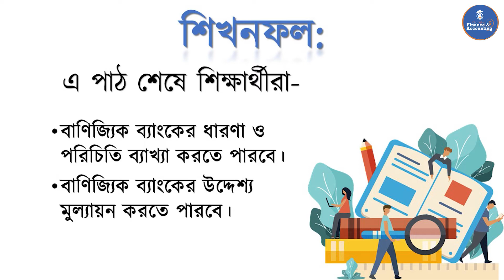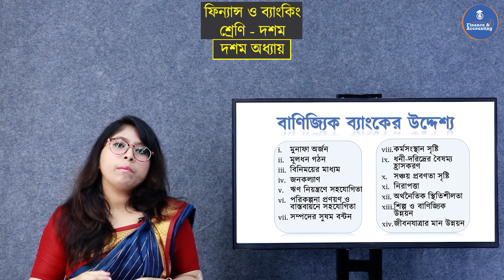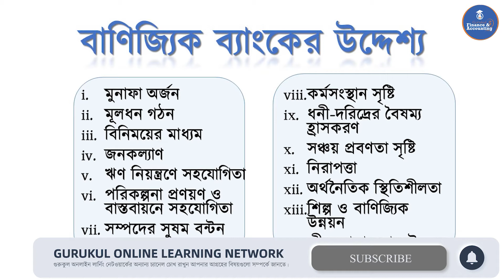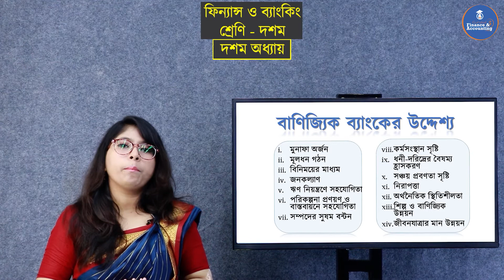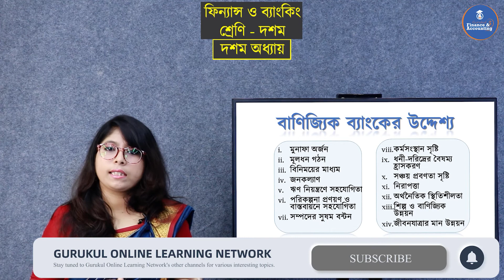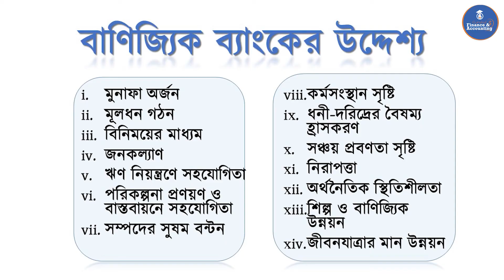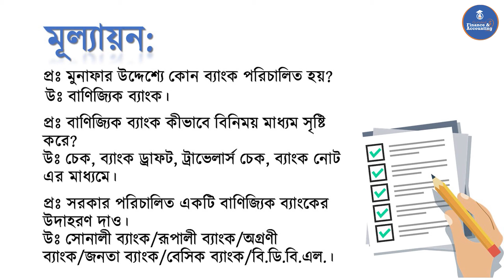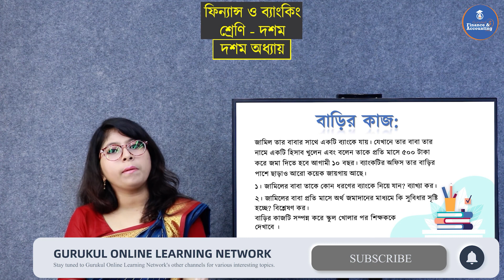SSC Class 9 10 Finance & Banking Chapter 10 [1/2] বাণিজ্যিক ব্যাংক ও তার পরিচিতি । গুরুকুল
বাণিজ্যিক ব্যাংক ও তার পরিচিতি [Commercial Bank and its Introduction] আজকের ক্লাসের আলোচনার বিষয়। বাণিজ্যিক ব্যাংক ও তার পরিচিতি [Commercial Bank and its Introduction] ক্লাসটি ফিন্যান্স ও ব্যাংকিং বিষয় এর অংশ। বাণিজ্যিক ব্যাংক ও তার পরিচিতি [Commercial Bank and its Introduction] ক্লাসে আলোচনা করা হয়েছে কেন্দ্রীয় ব্যাংকের ধারণা নিয়ে,কেন্দ্রীয় ব্যাংকের উদ্দেশ্য নিয়ে, কেন্দ্রীয় ব্যাংক ও বাণিজ্যিক ব্যাংকের মধ্যকার সম্পর্ক নিয়ে। আজকের ক্লাসের আলোচনার বিষয় ক্লাসটি এসএসসি ৯ম ও  ১০ম শ্রেণীর [SSC Class 9 10]  ফিন্যান্স ও ব্যাংকিং [Finance & Banking] বিষয়ের, ১০ অধ্যায়ের [Chapter 10] এর পাঠ যার অধ্যায় শিরোনাম "কেন্দ্রীয় ব্যাংক [Central Bank]"। কেন্দ্রীয় ব্যাংক [Central Bank] অধ্যায় নিয়ে এই সিরিজে আমরা ২ টি ক্লাস করেছি। আজ ১ম ক্লাস।

বাণিজ্যিক ব্যাংক ও তার পরিচিতি [Commercial Bank and its Introduction] ক্লাসটি নিয়েছেন ফিন্যান্স ও ব্যাংকিং বিষয়ের শিক্ষিকা সামিহা তাবাসসুম।

বাণিজ্যিক ব্যাংক ও তার পরিচিতি [Commercial Bank and its Introduction] নিয়ে সব পর্বের লিংক :